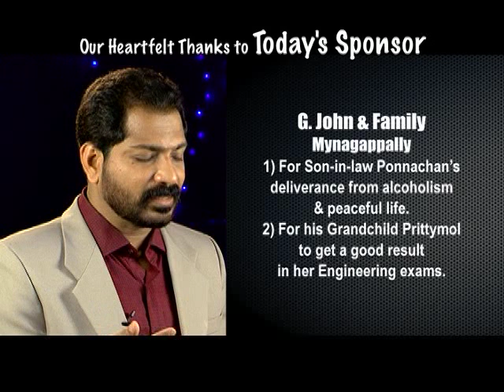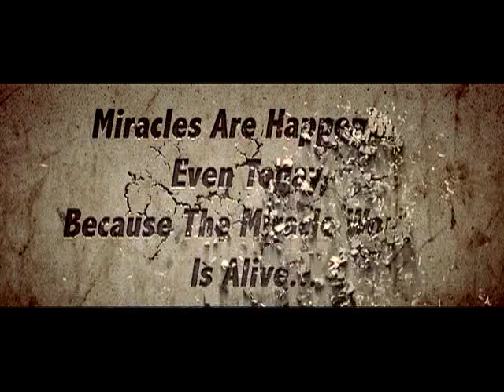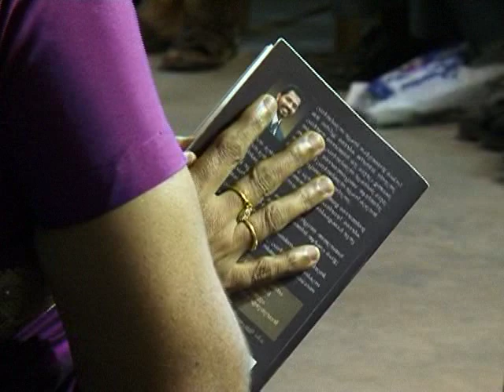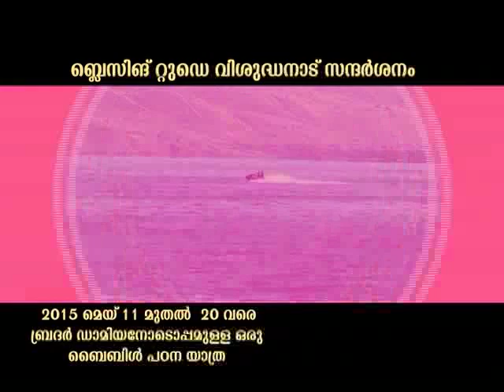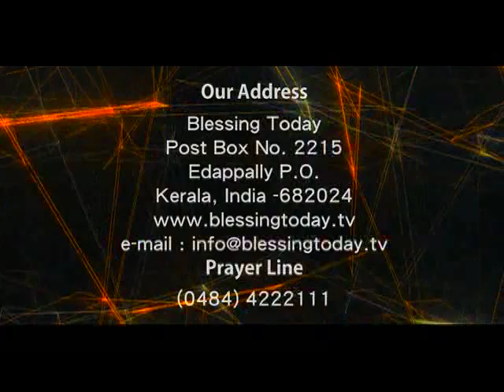Blessing Today 1085 (31 Mar 2015) l The Sufferings Of Christ, Part - 2